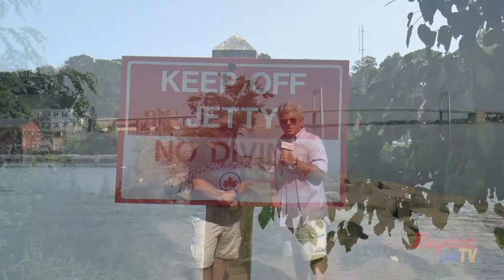Fort Totten Jetty Joe Oliveri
Here is Segment #2 of our series of Public Announcements about the communities "Call to Action" to clean up our Jetty at Fort Totten that was launched by a conscientious post by Kathleen McGurty-Weiser on the Bayside Queens Facebook Group. This segment highlights hero #2 in this clean up crusade. Joe Oliveri was the first person to step up to the plate and come to Kathleen's call to action and immediately started calling his contacts at the Parks Dept and Dept of Sanitation and was able to secure assistance and a date , August 5th, for the clean up to take place. Head of the Bayside Anglers Fishing Club, Joe and The Bayside Anglers (sounds like a 50s musical group :-D ) already have and impressive track record of playing their part with annual clean ups of the jetty and pier. Take a moment to listen to Joe and hear what one of your own has been doing on your behalve, on all our behaves that you never knew about and what he's doing now that every one of us needs to be grateful for .